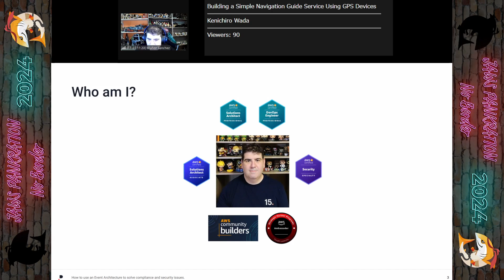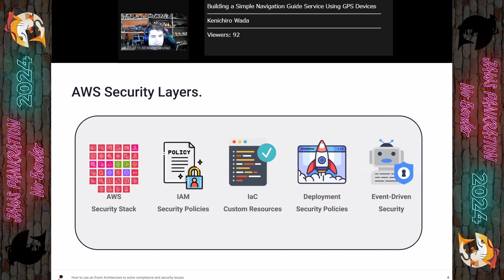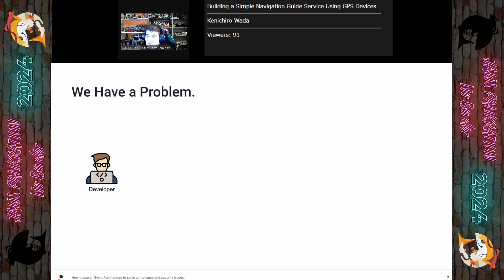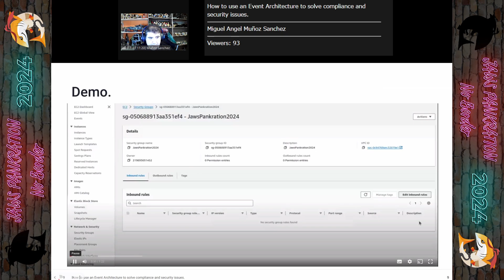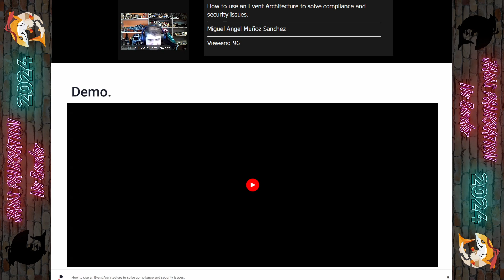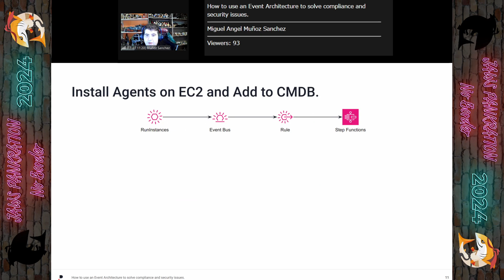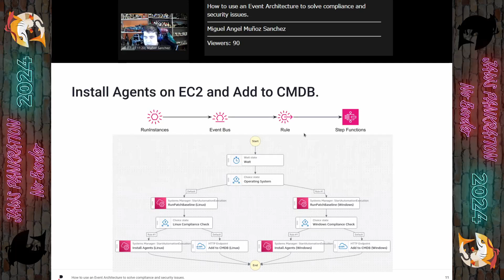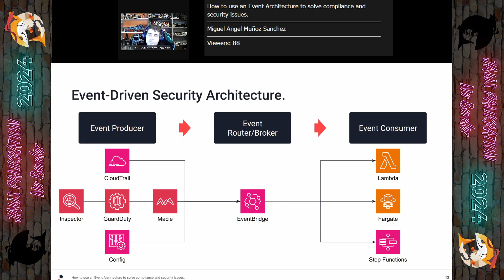JAWS PANKRATION 2024 TT-27 How to use an Event Architecture to solve compliance and security issues.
JAWS PANKRATION 2024
How to use an Event Architecture to solve compliance and security issues.
Miguel Angel Muñoz Sanchez
In this session, we will talk about how to use the events of cloudtrail to create an events architecture that can solve security and compliance issues in seconds.

The main idea of the session is to demonstrate how to add a new layer of security to respond to any event on our platform. We can use EventBridge to catch some events of cloudtrail and trigger Lambdas to check if the actions comply with our our rules; it is beneficial to forbid some ports on our EC2, launch automatizations when we create any resource on AWS, add some configurations like WAF to our resources by default, add encryption for our resources or delete some resources that can be exposure to bad actors.

We commonly use Security policies based on IAM, SCP, and Permission Boundaries on AWS to permit only minimal access, which is usually our first layer of security.
Also, it is common to add another layer of security with IaC policies, Terraform modules or CDK constructs, and security libraries on CI/CD pipelines to permit only some configurations that are approved by the security team.
It is a good approach but can only succeed if someone can break these layers or if the use of IaC or best practices is low. This extra layer is good for preventing wrong configurations or actions when they happen and is cheaper to implement than using other services like AWS Config or third-party tools.